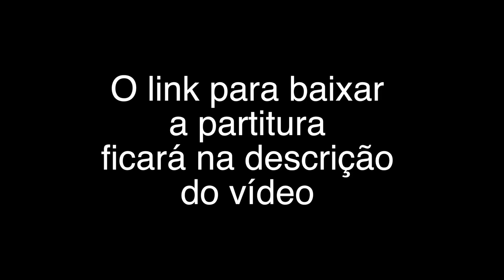THIAGO LEVY - Articulação #01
A educação agradece!
Nesse vídeo dou uma dica de como melhorar a articulação na escala cromática.
Se gostou curta e compartilhe.
OBRIGADO!